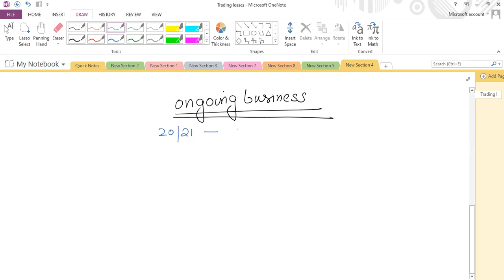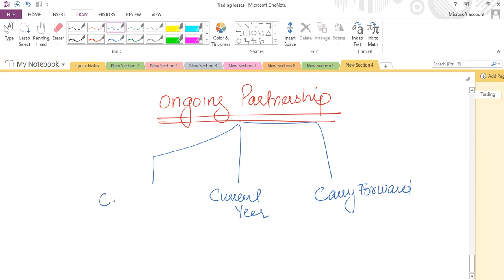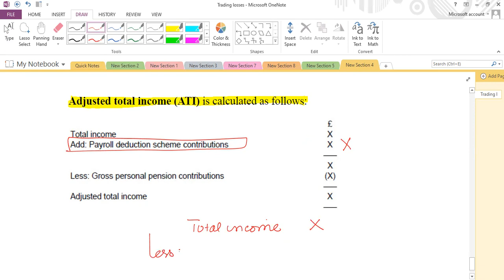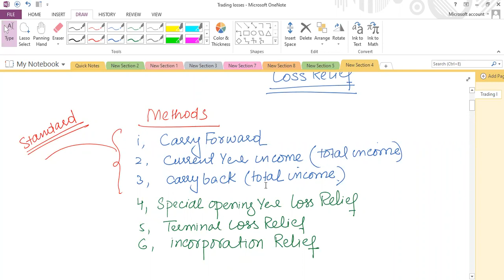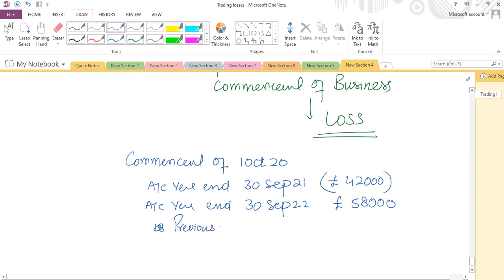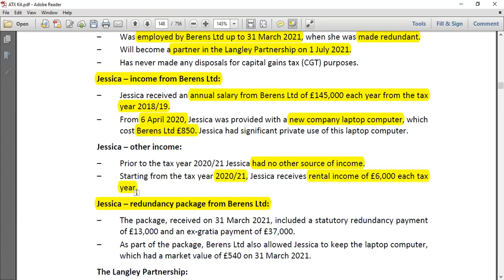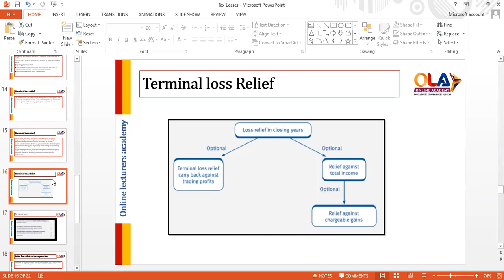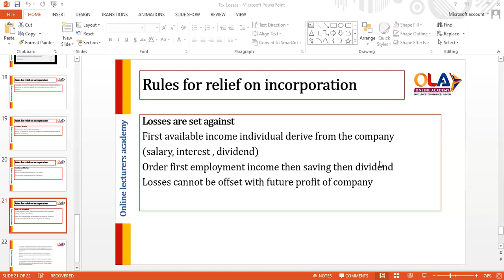Advance Taxation - 4th Live Session - Topic - Tax losses उन्नत कराधान - चौथा लाइव सत्र विषय कर हानि